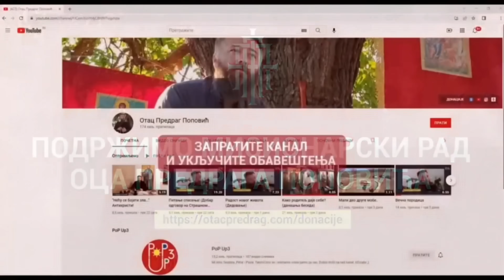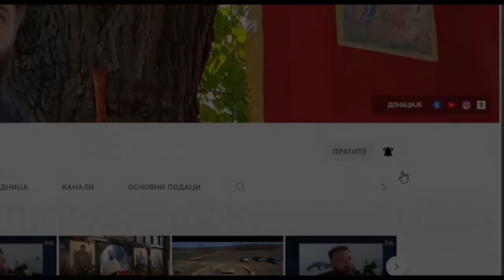🔴Светосавље је шанса за оздрављење Србије - Иван Босиљчић - ПРВИ ДЕО / Вече са оцем Предрагом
Иван је рођен 15. јануара 1979. У Ужицу, као прво дете у породици Босиљчић. Његови родитељи су Љиљана и Дејан, а има млађег брата Драгана.
Са шест година је почео  да игра фолклор. тренирао је и карате, свирао хармонику, волео је поезију и сликарство, а посебно иконописање.
У родном граду је похађао основну школу, основну музичку школу и три разреда гимназије. Био је члан драмске и рецитаторске секције, а са друговима је основао рок групу Апотека.
Четврту годину је ванредно завршио јер се преселио у Нови Сад где је уписао глуму на Академији уметности. У класи професорке Виде Огњеновић дипломирао је 2001. године.
Недуго затим отварају му се врата филма,  а упоредо игра и у позоришту , где га је у орбиту популарности винула представа "Цигани лете у небо".
Након неколико улога у популарним ТВ серијалима,, серија "Рањени орао" доводи га у жижу интересовања..
2009. године је покренуо и ауторски пројекат и одржао први солистички концерт који је спој поезије и музике.
2016. године Босиљчић је почео сарадњу са руском кинематографијом, учешћем у серији  „Хотел Русија". Остварио је квалитетне улоге у многим филмским и телевизијским пројектима, а понео је и главну улогу у великом историјском спектаклу “Казанова у Русији. Тајна мисија”.
Иван је у браку са Јеленом Томашевић - поп певачицом, и имају ћерку Нину.